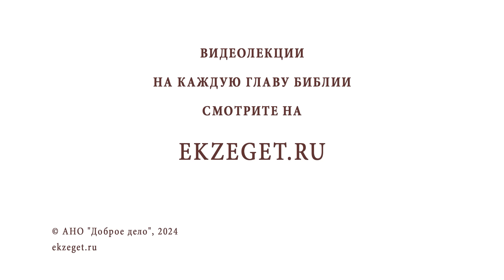КАК ХРИСТИАНСТВО ОТНОСИТСЯ К УПОТРЕБЛЕНИЮ АЛКОГОЛЯ ? Игумен Лука (Степанов)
Команда Экзегет.

В сегодняшнем видео на библейском портале Экзегет игумен Лука (Степанов) отвечает на вопрос: "Как христианство относится к употреблению алкоголя?"

🔸  Таинство Евхаристии. Причастное вино
🔸  Чудо претворения воды в вино в Канне Галилейской
🔸  Злоупотребление – зло
🔸  Церковные правила
🔸  Мера винопития